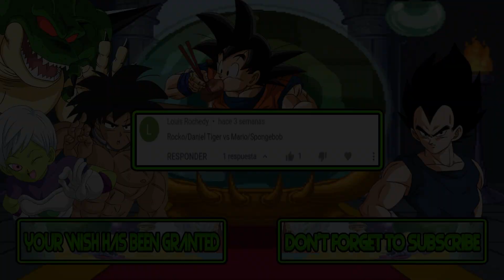M.U.G.E.N. Battles | Rocko/Daniel Tiger vs Mario/SpongeBob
Mugen Battles Rocko/Daniel Tiger vs Mario/SpongeBob

Video Requested by Louis Rochedy

► Downloads ◄

► Songs ◄

♪ Credits - The SpongeBob SquarePants Movie (GBA) Music Extended | Martin Schioeler ♪